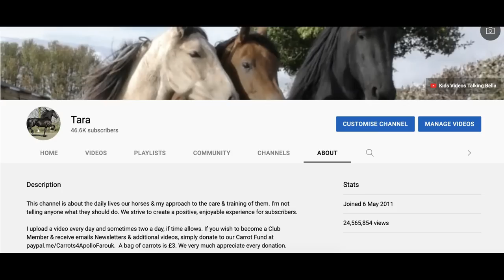Bella, is having her hair washed because she want's to look her best for Apollo♥️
Bella's mane is slowly growing back🤩 Would you like to become a Club member & receive email, Newsletters & Additional Videos? Then all you need to do is send a donation to our Carrot Fund which is